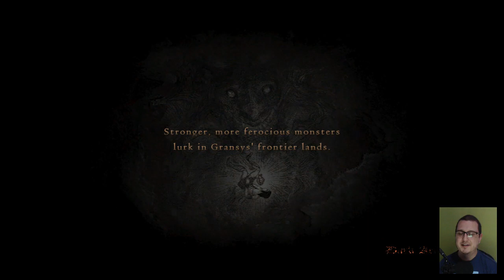DRAGON'S DOGMA DETONADO PT-BR #11 - MULHER POR UM DIA, ELIMINANDO BANDIDOS RIVAIS E ALIMENTANDO OGRO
11:50 - QUEST SEC. 1.10 - THICK AS THIEVES - VÁ ATÉ "RUIN OF HEAVENSPEAK FORT", GANHE A CONFIANÇAS DO GRUPO DE BANDIDAS. MATE 10 BANDIDOS HOMENS PERTO DE "The Ruins of Aernst Castle" E ALIMENTE O "CICLOPS" A OESTE DE "RUIN OF HEAVENSPEAK FORT" COM CORPOS MORTOS DE GOBLINS.